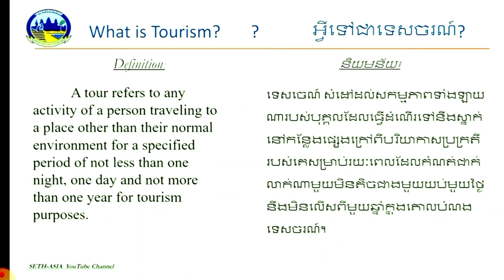និយមន័យ «ទេសចរណ៍របស់ ព្រះរាជាណាចក្រកម្ពុជា»!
ទេសចេណ៍ សំដៅដល់សកម្មភាពទាំងឡាយណារបស់បុគ្គលដែលធ្វើដំណើរទៅនឹងស្នាក់នៅកន្លែងផ្សេងក្រៅពីបរិយាកាសប្រក្រតីរបស់គេសម្រាប់រយៈពេលដែលកំណត់ជាក់លាក់ណាមួយមិនតិចជាងមួយយប់មួយថ្ងៃនឹងមិនលើសពីមួយឆ្នាំក្នុងគោលបំណងទេសចរណ៍

A tour refers to any activity of a person traveling to a place other than their normal environment for a specified period of not less than one night, one day and not more than one year for tourism purposes.

ដកស្រង់ចេញពី សៀវភៅ៖ សេចក្ដីផ្ថើម នៃទេសចរណ៍ និងបដិសណ្ឋារកិច្ច
អនុញ្ញាតបោះពុម្ភដោយ៖ គណៈកម្មការបច្ចេកទេសនៃសាកលវិទ្យាល័យ សៅស៍អ៊ីសថ៍អេយសៀ